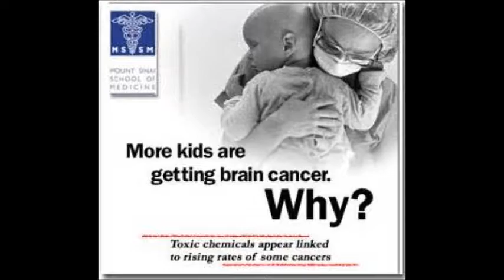Clearing & sprays over sprays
Filmed in Humboldt County Ca 8-5-18